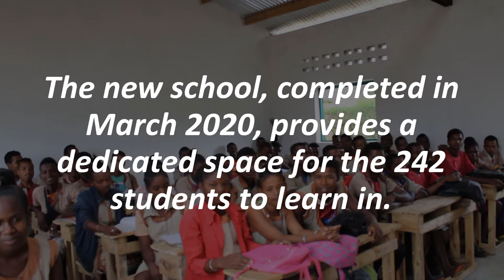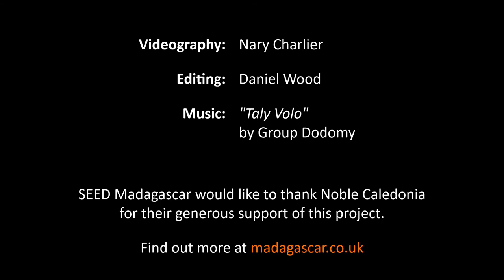Ranomafana High School, with thanks to Noble Caledonia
Earlier this year we finished construction of Ranomafana Lycée (high school), generously supported by Noble Caledonia. The new school, completed in March 2020, provides a dedicated space for 242 students to learn in, and is the only higher education facility in a 80km radius! Although it has not had many students for the last 6 months due to COVID-19 restrictions, as the new academic year picks up pace the pupils will have a bright, clean, fully-furnished space to learn in. Find out more from some of the students and teachers in this video (filmed before the pandemic).

Videography: Nary Charlier
Editing: Daniel Wood